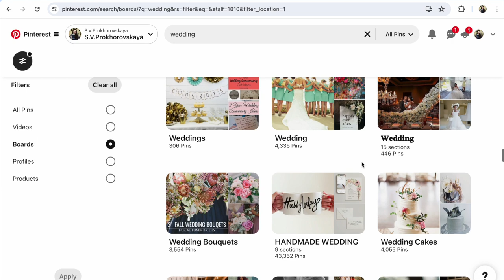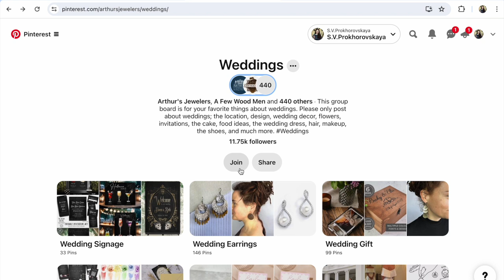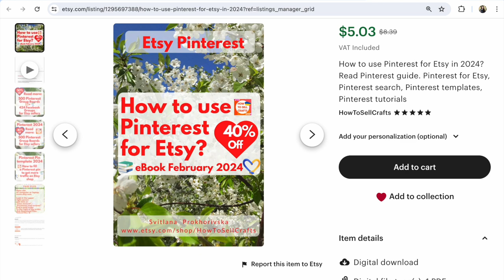How to Promote Etsy shop on Pinterest? How to find Free Pinterest Group Boards for your Products?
How to promote Etsy shop on Pinterest for FREE? Find Free Pinterest Group Boards for your product! And How find Pinterest Group boards? Watch this step-by-step video tutorial!

To find the Pinterest group boards you need:
Write the name of your product, or direction, the topic for which you are looking for a board in search

For example, I am writing Wedding
I choose
- All Pins.
Then I choose Boards

I'm looking for boards with small circles on the bottom.
This means that boards have many authors, this is a Pinterest group board.

So you need to review all your main keywords and main directions for your product.

Friends scroll Scroll down!
Be patient, it's a long manual job

Did you like the  Pinterest Group board?
Open it.
In some cases, you need to write to the author of the board on Pinterest, or write to her or him by email. And in some cases, you just need to click on the Join button!

If you don't have time to manually search for Pinterest Group boards for a long time, use my work for you:

✅ If you have any questions about Pinterest and Etsy,

P.S.